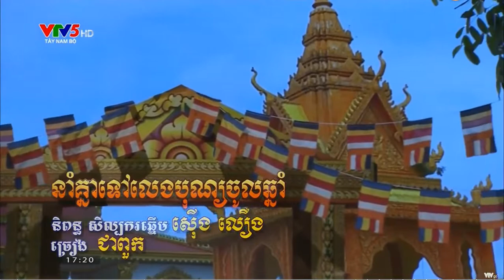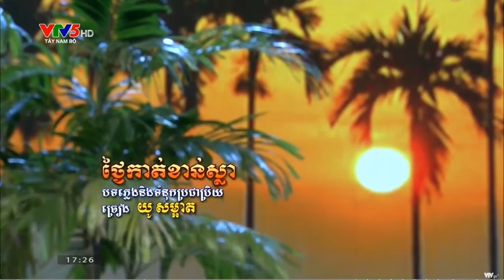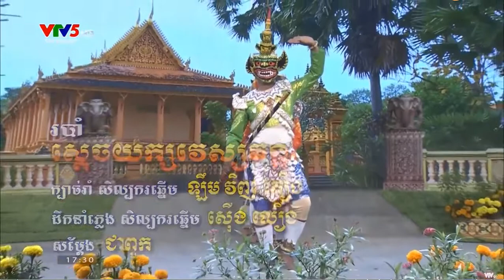បទ នាំគ្នាទៅលេងបុណ្យចូលឆ្នាំ ច្រៀងជាពួក ខេត្តឃ្លាំង កម្ពុជាក្រោម។